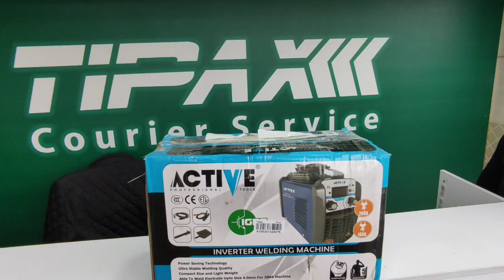ارسال اینورتر اکتیو با کد 42200 به تهران در ابزار دشت بانیان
🗓️ یک‌شنبه، ۲۳ بهمن ماه ۱۴۰۱
🔘 ارسال دستگاه جوشکاری به تهران ( هم‌کار )
🔵 برند Active
🔴 کد AC-42200
🟤 ۳ خازن و ۴ آی‌جی‌بی‌تی
🟣 قابلیت جوشکاری الکترود ۴ به صورت مقطعی
🟠 همراه با ۶ متر کابل و ماسک و شیشه جوشکاری، فرچه و چکش و بند دور گردن
✅ ۱۲ ماه گارانتی و خدمات در بابل
بابل، آرامگاه معتمدی، ولیعصر ۱۳، ابزار دشت بانیان